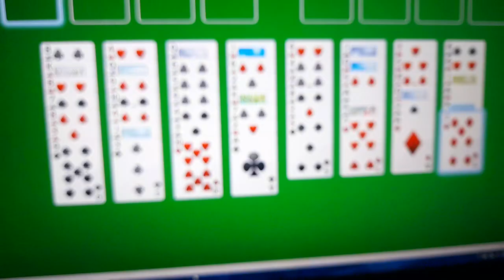15 de maio de 2023